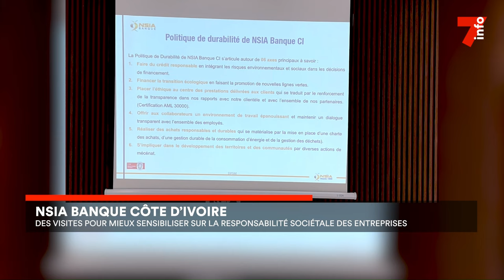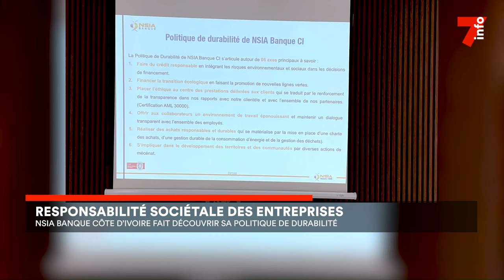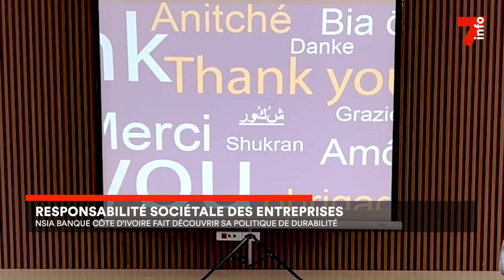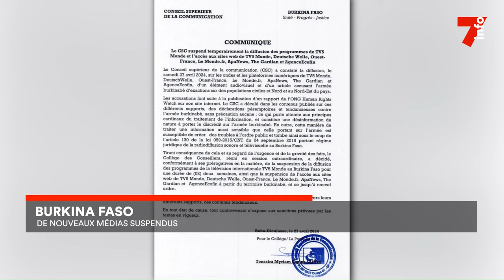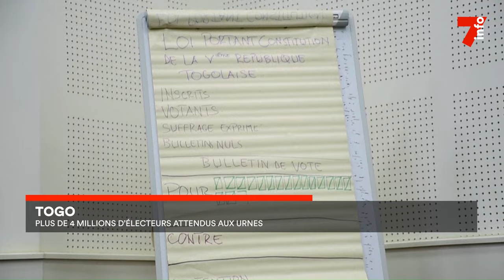Le 7 minutes du 29 avril 2024 (édition du 19H)